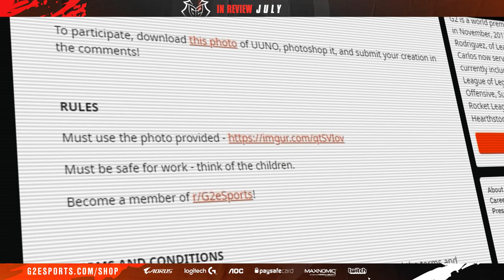G2 In Review - July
It's been another busy month for the G2Army! with tournaments galore there were plenty of victories to talk about, and even a trophy lift! But it didn't all happen on the server. We also hosted a special event right here in the office. Recap on all of it and more in July's Month in review.